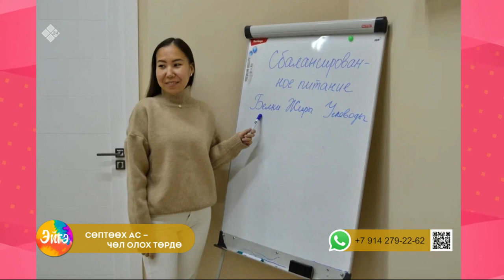«Эйгэ» биэриигэ: Бастыҥ ийэ диэн кимий? (05.05.23)